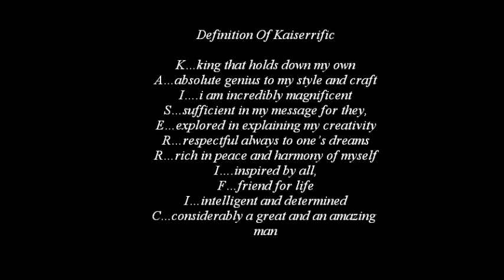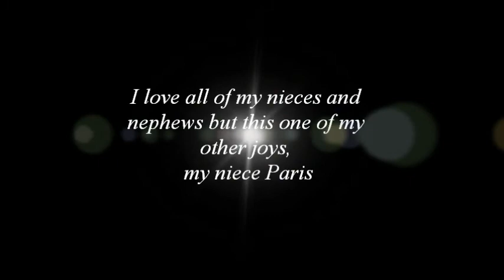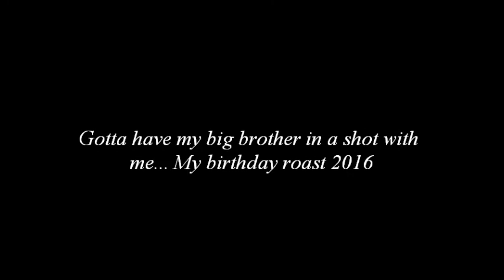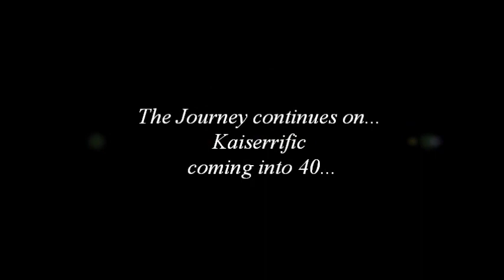Kaiserrific 40th Birthday Journey (Featuring Michael Jackson Don't Stop TIl You Get Enough Remix)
I turn 40 on November 29th and here is a pic collage of my timeline!  I love you all and I am looking for 40 more years and more!